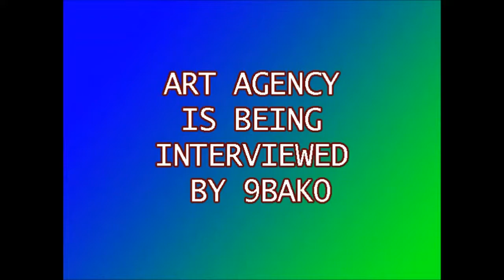Tips mempertahankan hubungan persahabatan ala ART agency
Di wawancarai  part 7